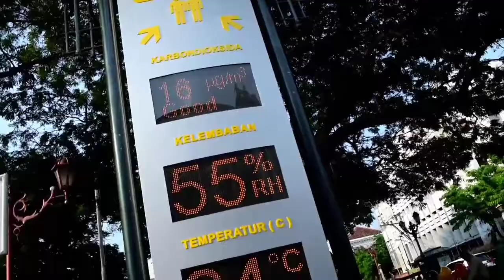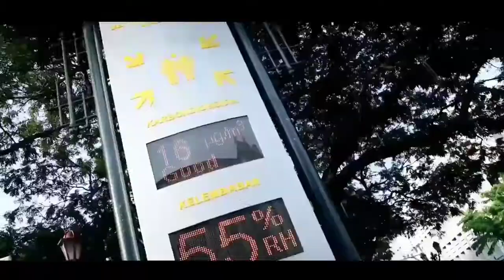PADLEVLOG #1 || KOTA LAMA SEMARANG